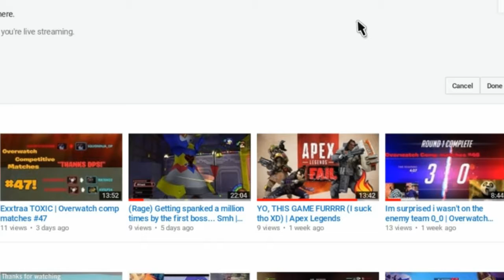The discontinuation of Kingdom Hearts 1.5